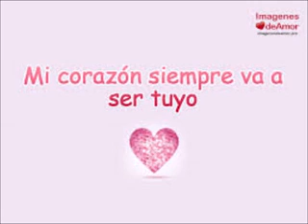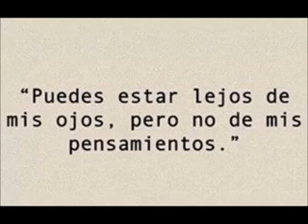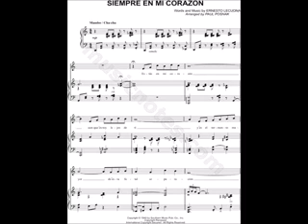Siempre en mi corazon cover Brunexpo ❤️